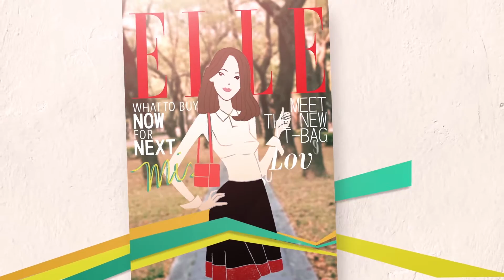Miss ELLE 玩美實境秀 Leslie老師教你夏日補妝法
夏天到了，臉上的妝超容易花嗎？
快跟著Miss ELLE去聽聽Leslie老師的夏日補妝秘訣！